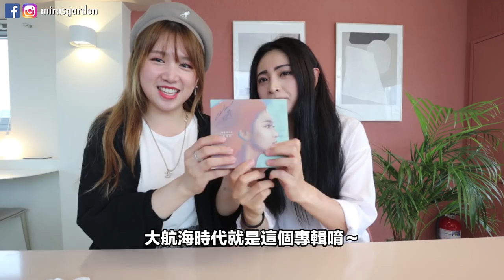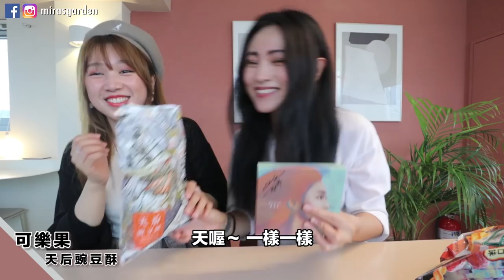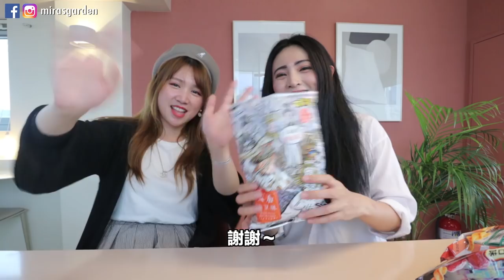Mira開箱◆韓國歌手第一次吃台灣零食！她最喜歡的口味會是？feat 文珽逅｜ Mira 咪拉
很開心有機會跟韓國鐵肺女歌手文珽逅一起試吃最新的台灣零食xDDD
在台灣的朋友去可以支持一下她演唱會唷

 ⚓韓國獨立樂團BIURET 鐵肺女主唱 文珽逅
《大航海時代 亞洲巡迴演唱會》台北啟航🚢

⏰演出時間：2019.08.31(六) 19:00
🔈演出地點：Nuzone  展演空間
                      (台北市大安區市民大道三段198號)
🎤特別嘉賓： 潘裕文 PeterPan
👩‍🏭主辦單位： Delight Music
👨‍🏭協辦單位： CROS MUSIC 闊思音樂 、韓國内容振興院(KOCCA)
💲預售票：500元，現場票：600元

🇰🇷《韓國懶人包》
🇰🇷《韓文教室》
💄《美妝BUY & BYE》
🍗《ASMR》
🍿《便利店開箱》
📖 [韓國大學Tour]
🎁 [淘寶開箱]
🇰🇷 [全韓文Vlog]
🇰🇷[韓國日常]